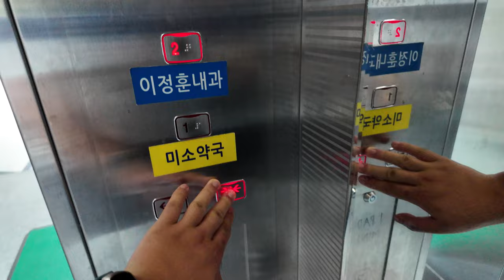[4K 엘리베이터 탑사기] 전라남도 여수시 문수동 이정훈내과 OTIS엘리베이터 Si1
여수 문수동 제13호광장 앞에 위치한 소형/저층 빌딩 중 한 곳입니다. 현재 의원급 의료시설 위주로 들어섰습니다.

▷승강기 소개
엘리베이터는 OTIS엘리베이터의 기어드 기종인 2009년식 Si1 한대가 설치됐습니다. Si1은 당시 OTIS의 주력 기종이었던 Di1의 고급화 기종이었습니다.

8인승/550kg의 매우 작은 용량으로 설치됐습니다. 내장재는 흔하디 흔한 스테인리스 재질이 적용됐으며, 안내방송과 도착 차임은 나오지 않았습니다. 주행 중 별 다른 이상은 없었어요.

▷부가설명
3층은 자진 생략했습니다.

승강기 고유번호: 7033-715
설치시기: 2009년 12월
교체공사여부: X
용도: 승객용
모델: Si1
형식: 권상식 - VVVF
위치표시기 TYPE: 세그먼트 LED
정원: 8인승
적재하중: 550kg
운행구간: 1 ~ 3층
정격 속력: 60m/min